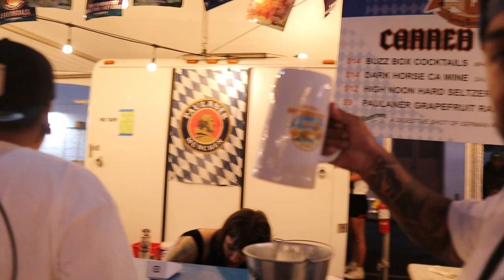Chung at OKTOBERFEST Accepts Chugging Challenge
Had a blast with Chung he was amazing with the techniques "JUST LIKE COLLEGE" @CasuallySippin  x @lboktoberfest